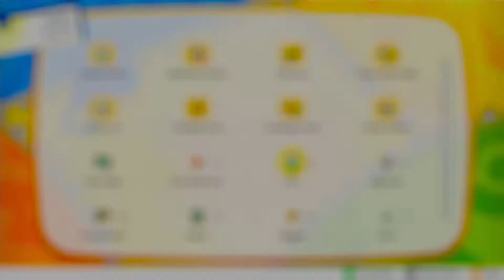Pokemon Let's Go Eevee Full Walkthrough - Part 9 - No Commentary [2021] | Rayhan TV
In this video, I start my journey in Pokemon Let's Go Eevee. Check out my part 9 and all other parts of this full game walkthrought. I hope you enjoy it.

Rayhan TV
Rayhan TV is a friendly gaming channel that anyone can watch and enjoy. I try to play some of the more interesting games that kids my age enjoy but also like to sometimes play games with my Dad and share it on YouTube. I like to play Roblox, Minecraft, Granny and many other games too.